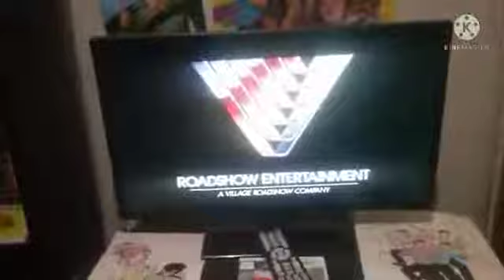Opening To Hi-5 Hi-Energy 2003 DVD